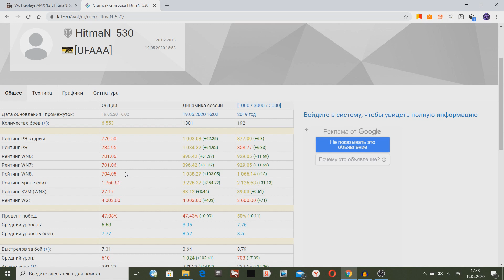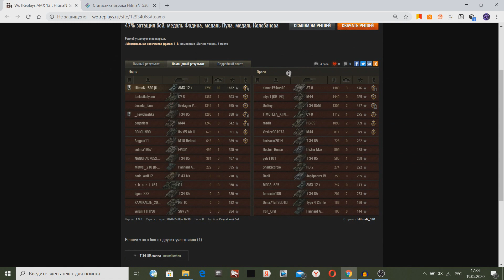КРАСНЫЙ РАЧИНА ОПОЗОРИЛ ТОЛПУ СТАТИСТОВ ОДИН! КАК ЖЕ ОН ИХ НАКАЗАЛ!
Самая большая ответственность за 10 лет игры World Of Tanks!